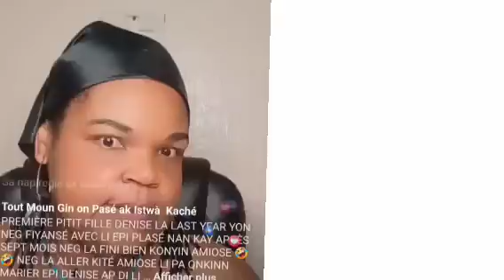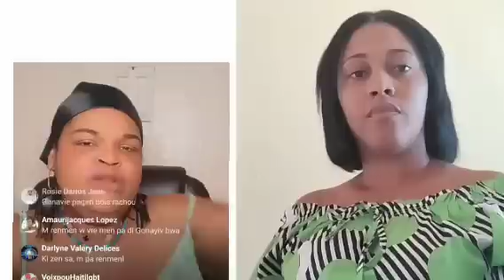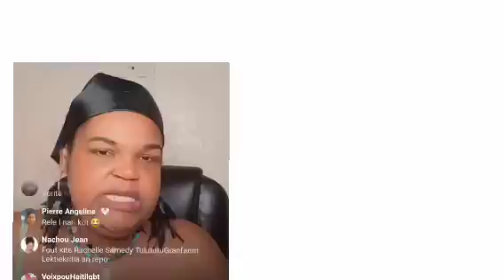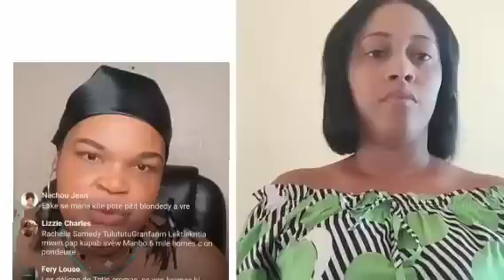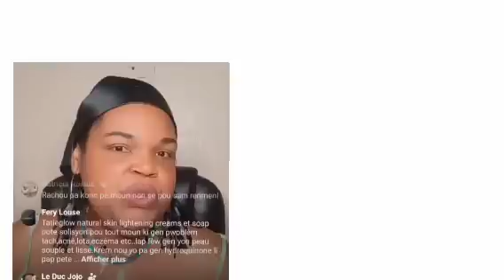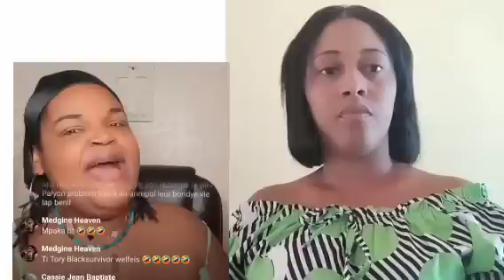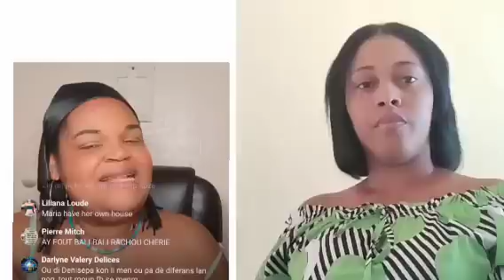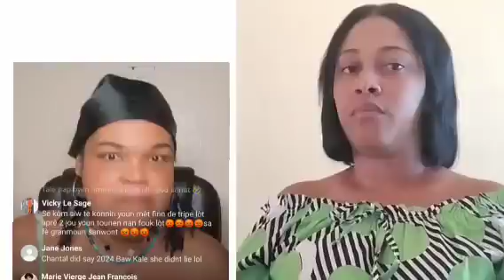Ayy Blondedy tonbe nan pi Gwo pwoblem,divizyon pirèd Rachelle ak Manboa pete goumen bagay yo rèd pou